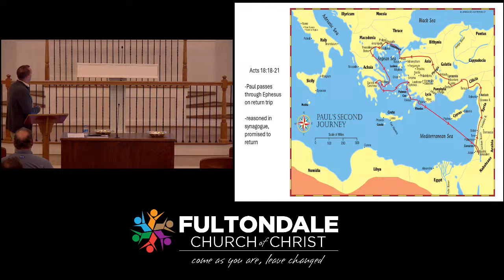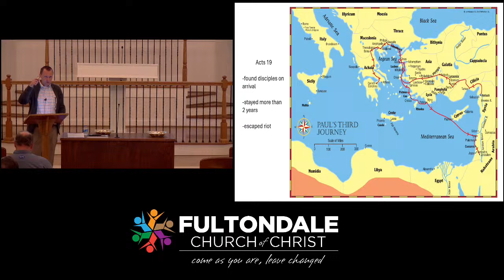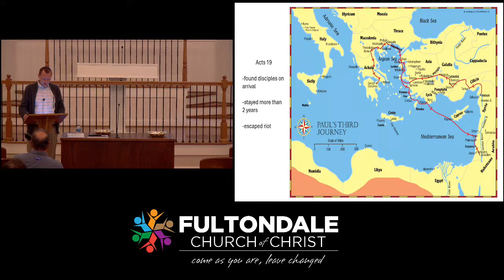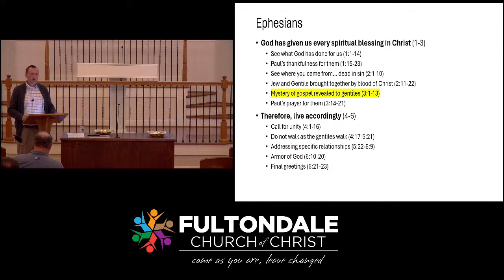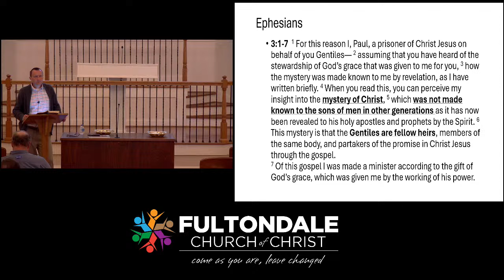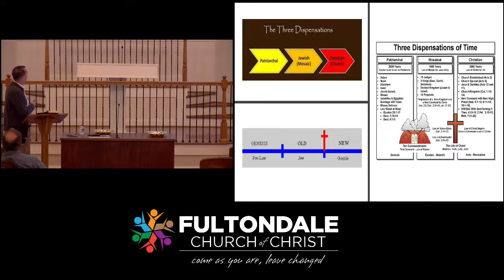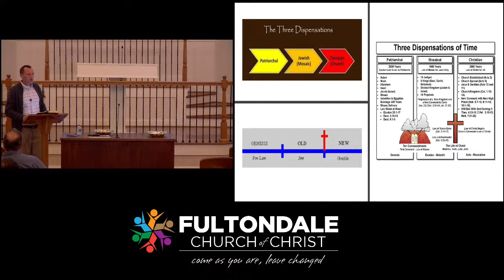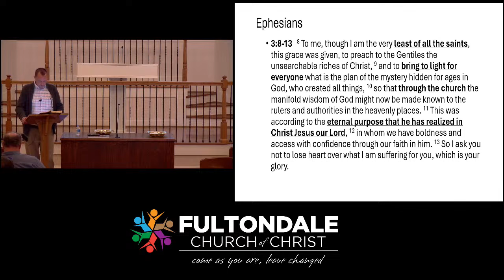Ephesians with Daniel Strickland 4/21/24